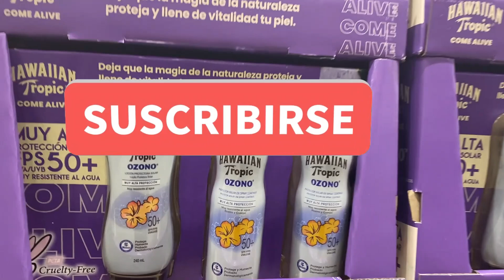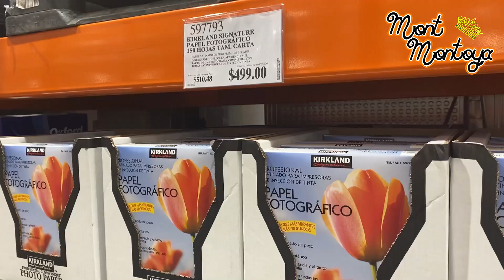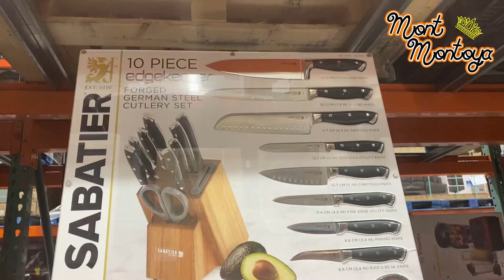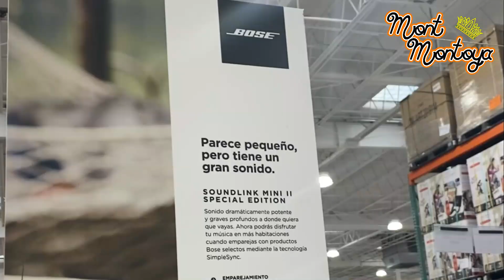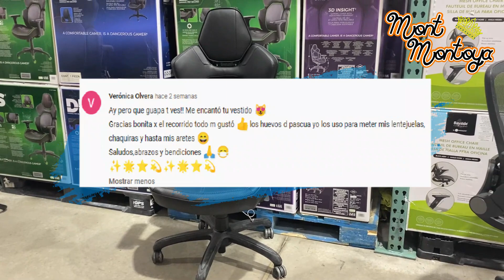RECORRIDO POR COSTCO 💸✅🛒 // VARIEDAD DE ARTÍCULOS COSTCO MÉXICO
¿Cómo hacer BACALAO a la VIZCAÍNA? Receta Fácil 😋 Mont Montoya

Ropa económica SHEIN / Lo que PEDÍ vs lo que RECIBÍ Mont Montoya / Haul Shein

Lo que PEDÍ vs lo que RECIBÍ SHEIN - Mont Montoya - Haul Shein